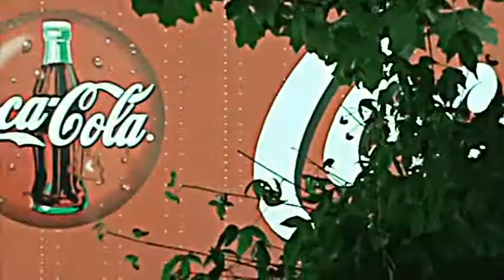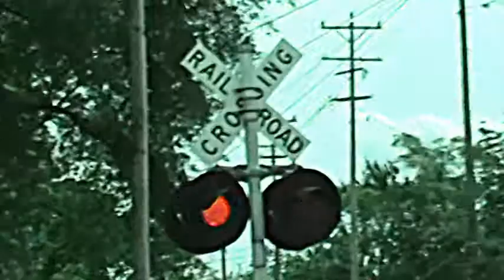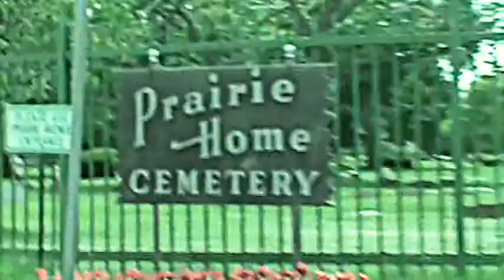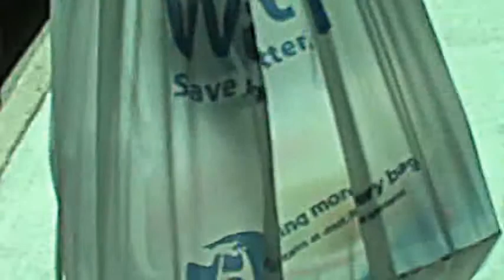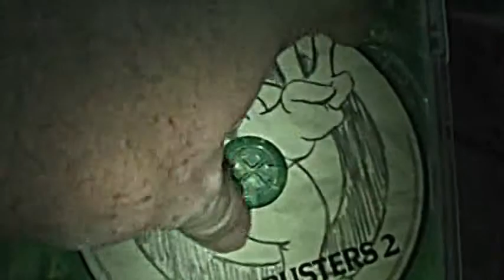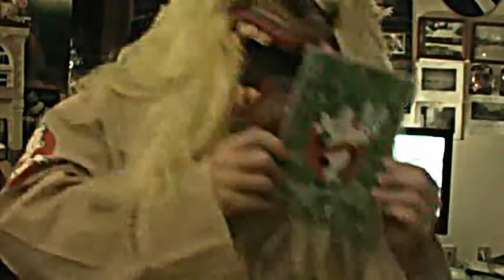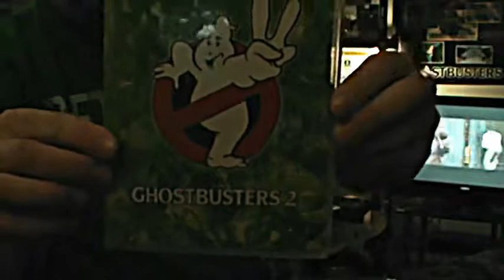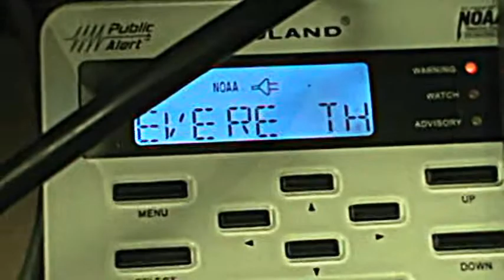EveryDay Life of Ralph Powers - Ghostbusters 2 25th Anniversary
Welcome to a river of slime episode of EveryDay Life Of Ralph Powers.
Yesterday, June 16, 2014 marked the 25th anniversary of Ghostbusters 2. The week before was the 30th anniversary to the Ghostbusters first movie, and yesterday was the 25th for GB2.
So sit back, grab your proton packs and slime packs, learn to swim in river of slime.
remember when the largest city in America pays for the nastiness. when slime starts flowing. when Ghosts start arriving by the boat load, who ya gonna call?
you're watching me, watch Ghostbusters 2. watch this and you never know what monster may be in my bedroom.
but before i watch the movie, i went about my day as normal.

see my slimy normal Monday for yourself.
6/16/2014
uploaded: 6/17/2014